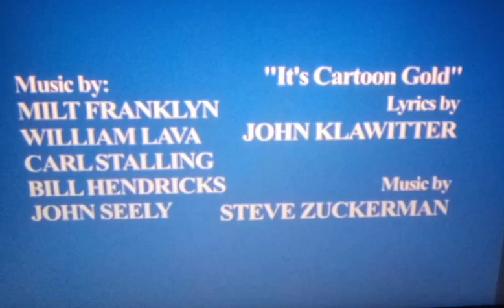The Alphabet Friends "Meets" The Playground Kids: Closings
Presentings By:
Steven Christopher Livingston
And His Good Friends!

The Performances Of
Hanna-Barbera Productions
Nintendo And Sega Company
ABC Family
The Playskool Toys Company